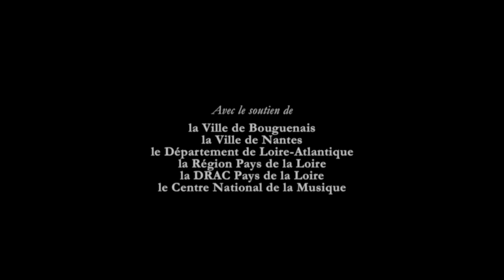EUROFONIK 2021 • FRANÇOIS LUÇON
Un film réalisé par Petites Planètes : Vincent Moon et Priscilla Telmon

Avec François Luçon - uilleann pipes

Le uilleann pipes, cornemuse irlandaise jouée par François Luçon, est également un instrument typé, que l’on associe volontiers aux groupes emblématiques du renouveau de la musique irlandaise. Cependant, son style tranche avec les clichés du genre : un jeu puissant et nerveux inspiré des artistes de l’ouest de l’Irlande, un goût pour les croisements esthétiques et un talent de compositeur font de ce jeune musicien une personne à suivre.